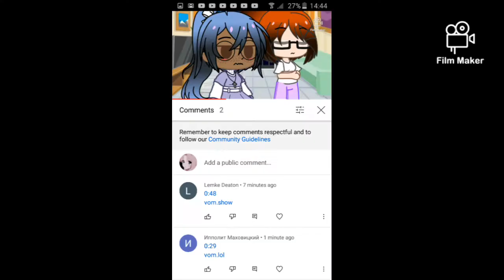this needs to stop...